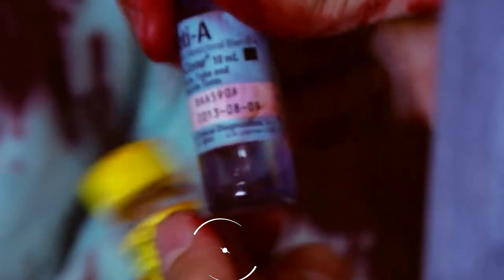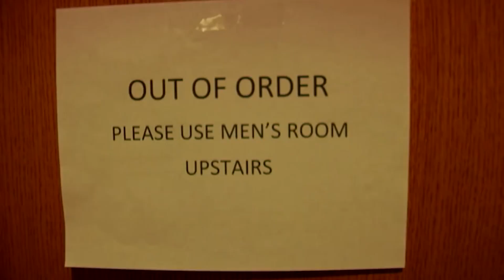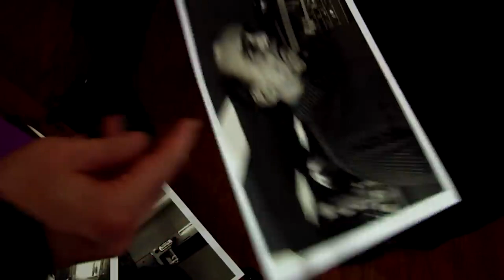The Caretakers: The Vampiress Film Recap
This is a recap of the 2014 film about a female slowly turning into a vampire and the search by the vampire that turned her to stop her.

Fang Scenes
#1 - 0:32
#2 - 0:44
#3 - 3:27
#4 - 4:30
#5 - 6:13
#6 - 6:24
#7 - 6:50